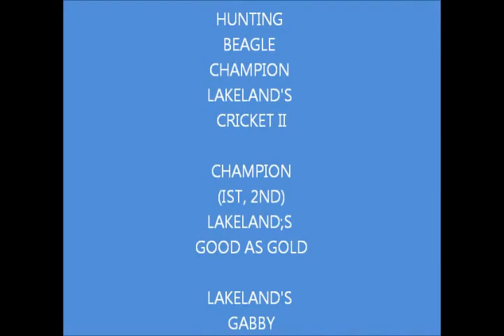Second Day Harvest wmv 2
Rabbit Hunting.